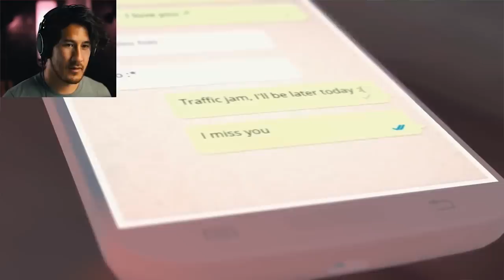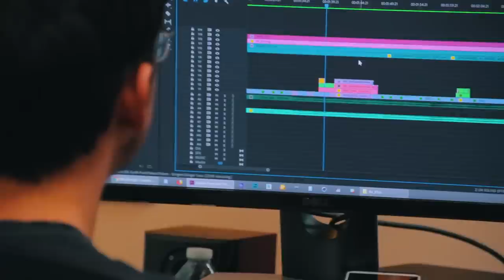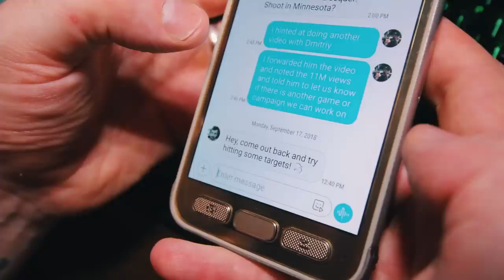I Broke my Friend's Prized bow & now I will fix It.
This Episode ► Jake attempts to fix Niko's heirloom bow, which was previously damaged while shooting a video.